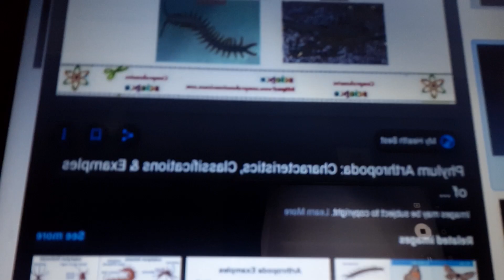ANIMAL CLASSIFICATION FOR CLASS IX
ARTHROPODA